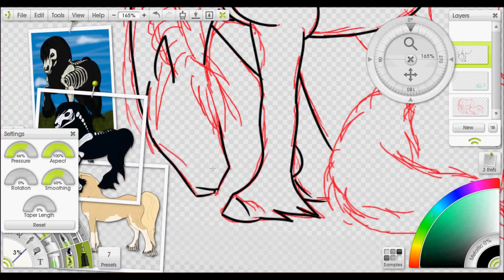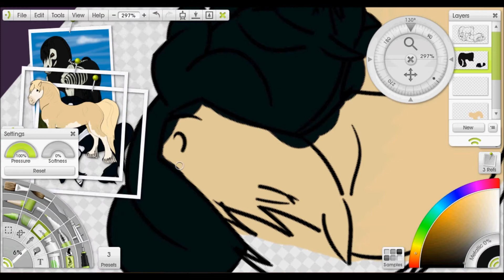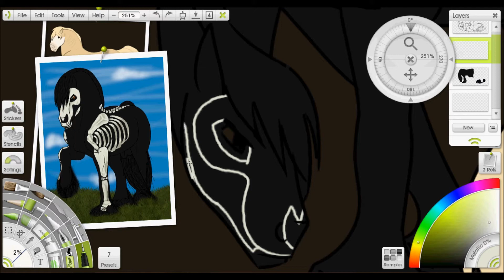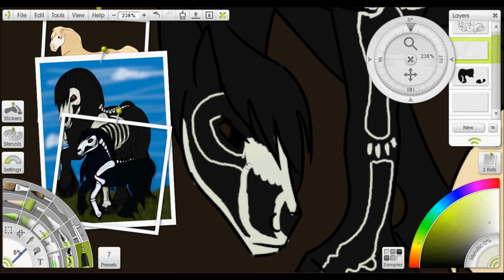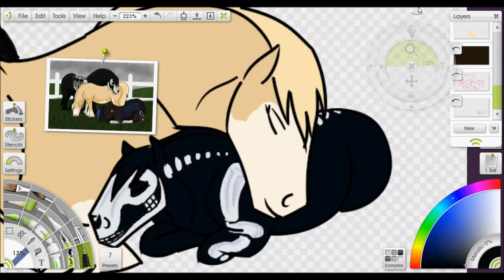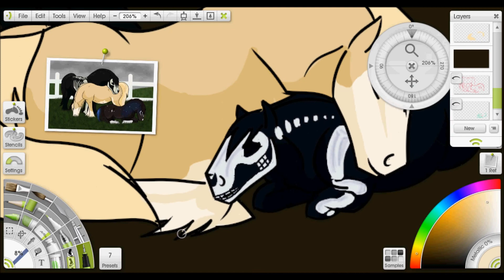Happy Family Speedpaint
Like and favourite if you enjoy! :) I plan on making more

This is my first speedpaint that I've ever done, so it's still rough in a few spots. I'll answer some questions down below.

What program did you draw with?
It's called ArtRage Studios. Came with my tablet last Christmas, but I think you can download it online.

There's so many shading problems!
I know that, I am not 100% perfect with cell shading or shading of any kind.

There's some anatomy errors.
I know that as well.

What are the songs?
First song is "Dark Horse" by Katy Perry. Second song is "Sail" by Awolnation. COPYRIGHT TO THEIR RESPECTFUL OWNERS!!